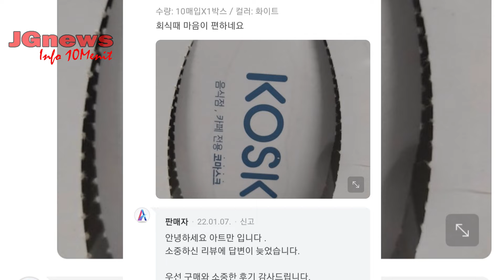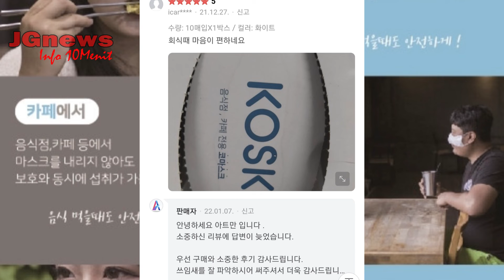Viral di KOREA SELATAN Masker Khusus Hidung Seperti AKSESORIS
Disebut 'kosk' – kombinasi dari 'ko', kata Korea untuk hidung, dan 'masker' – masker wajah yang tidak biasa yang dijual oleh perusahaan Korea Selatan Atman terdiri dari dua bagian, salah satunya dapat dilepas untuk membuat mulut pemakainya terbuka . Mereka tampaknya dirancang untuk memberikan beberapa tingkat perlindungan terhadap Covid saat makan, tetapi juga dapat dikenakan dalam mode hidung kapan saja sepanjang hari. Kosk hanyalah salah satu masker hidung khusus yang tersedia di Korea Selatan akhir-akhir ini, dan tren yang tidak biasa telah memicu beberapa kontroversi di dunia barat, dengan banyak yang menyatakan bahwa aksesori wajah sama sekali tidak berguna.

Reaction Berita       ;  JGNEWS
Dikemas Dalam      ;  Info10Menit
Pembaca Berita      ;
Sumber Berita         ;  Media Online
Editing                      ;  Alan kribo
Camera                    ;  vivo1918
Mic Clip On             ;   SYNCO
Musik                       ;  Youtube free
Thumbnail               ;  Photoshop CS5
Edit video                 ;  Premiere Pro CS5